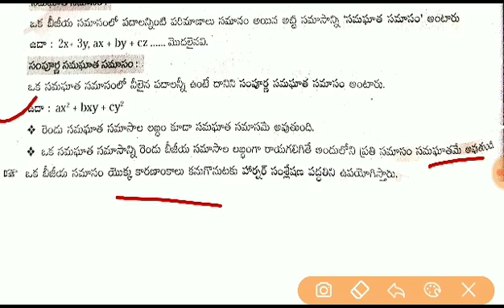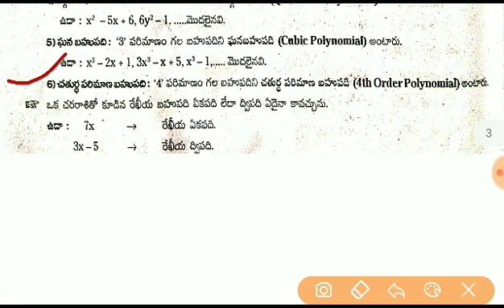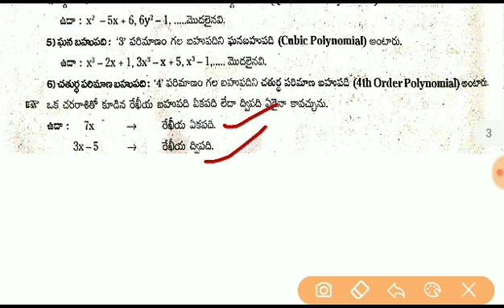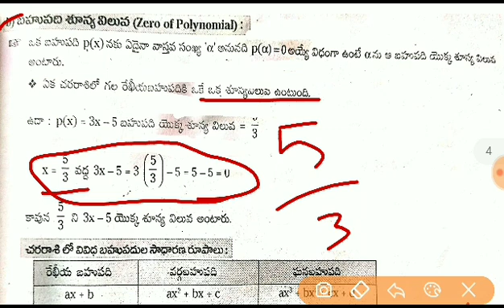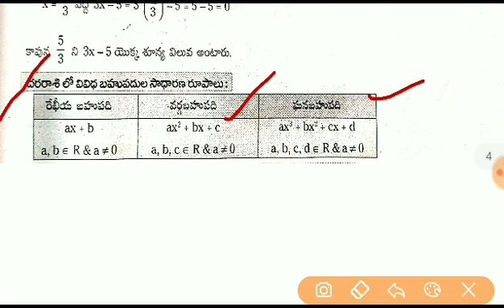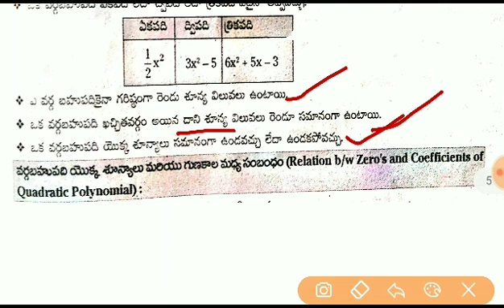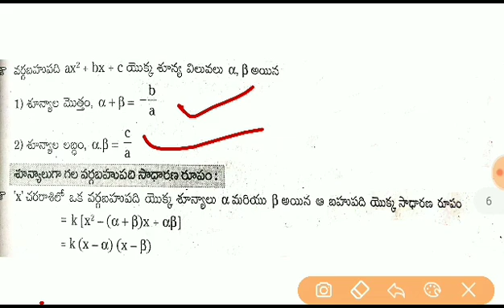బీజగణితం-4 (క్షేత్రమితి ) || 47 - DSG - TET - SGT - 2020 Special